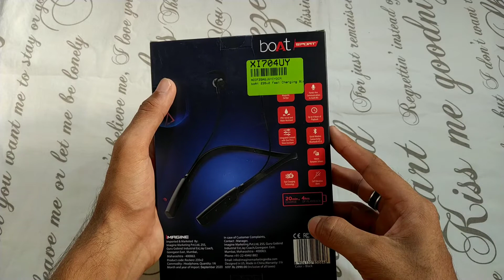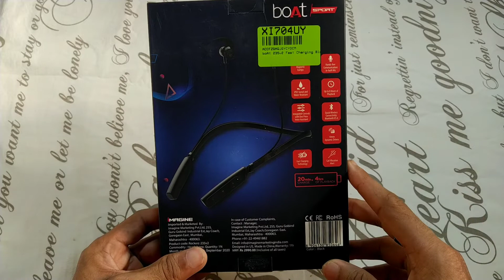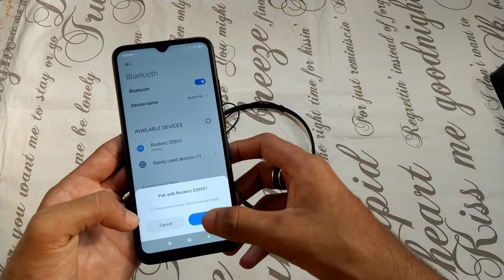BoAt Rockers 235 v2 Unboxing And Review | Budget Bluetooth Neckband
Link  : boAt 235v2 Fast Charging Bluetooth Headset